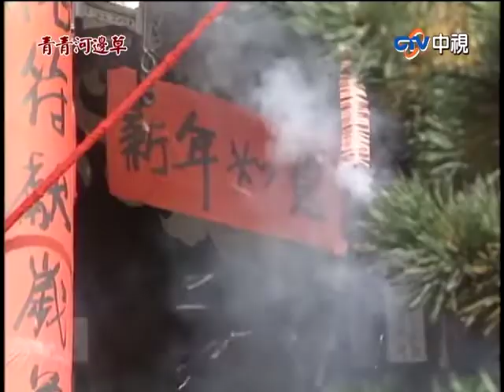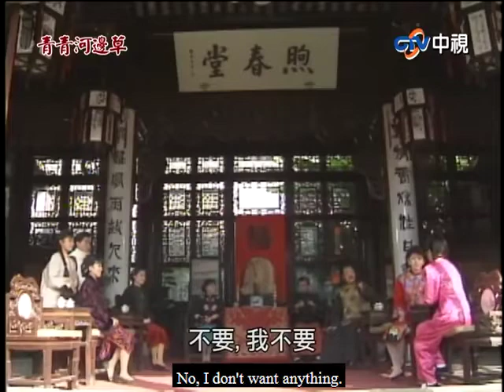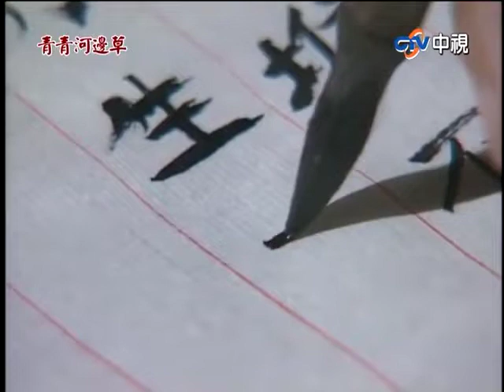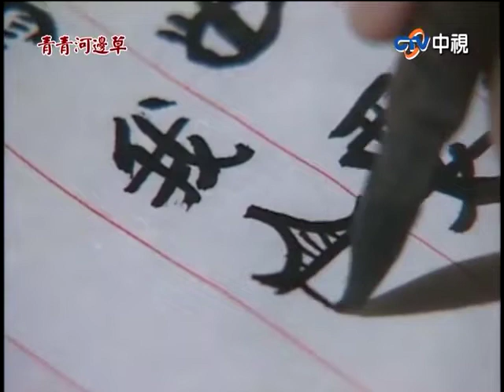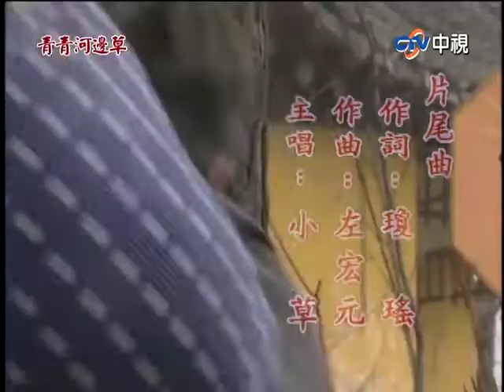青青河邊草| Green Green Grass by the Riverside| Episode 32 English Sub| Chinese Drama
Synopsis: Xiaocao is a young orphan living with her cruel aunt and uncle. She has a sisterly bond with her neighbor, Qingqing, who is being forced into a marriage with a much older man by her older brother. Desperate to escape their unfortunate circumstances, the two girls manage to run away together on the day of Qingqing's wedding. During their escape, they coincidentally meet He Shiwei, a young university student who is also running away from his family due to an arranged marriage. After a few initial misunderstandings, the three decide to travel together. However, things become complicated when they encounter the Fu family, and the family matriarch mistakes He Shiwei for her son, Fu Yuankai, who died 10 years ago.  -wiki